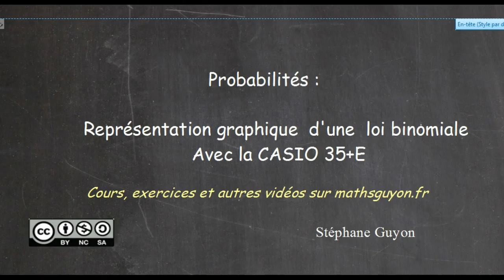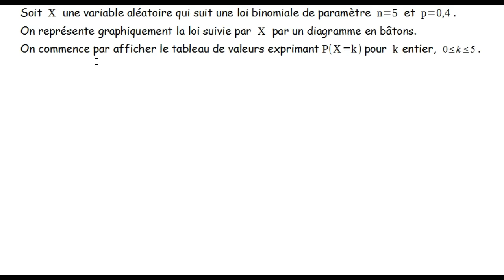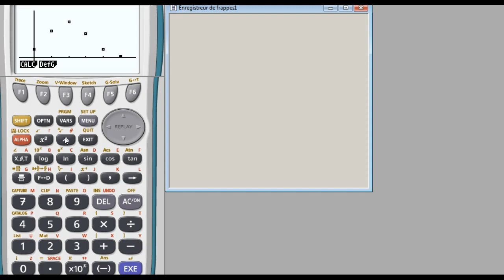Probabilités : représentation graphique loi binomiale Casio